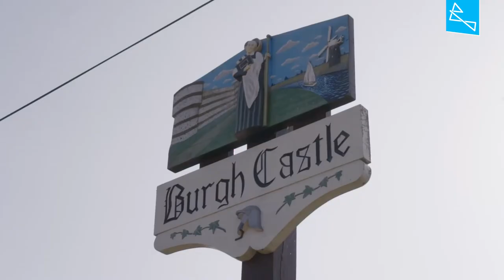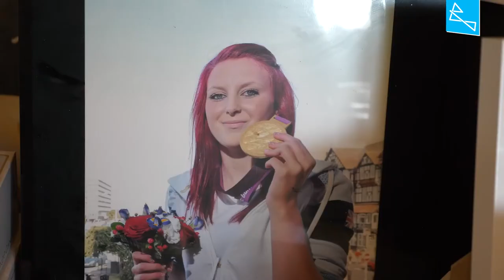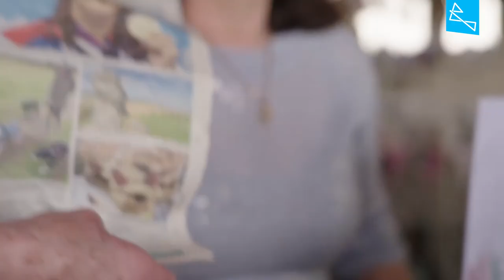Rise Up | Jessica-Jane Applegate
After being diagnosed with multiple learning disabilities at a young age, Jessica-Jane shows us how swimming has allowed her to just be herself and how she works to raise awareness for invisible disabilities.